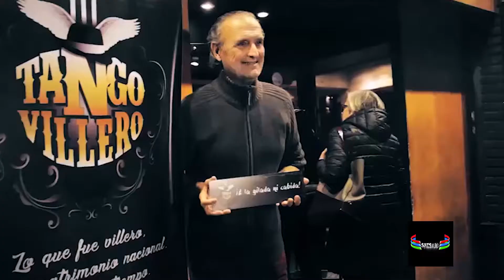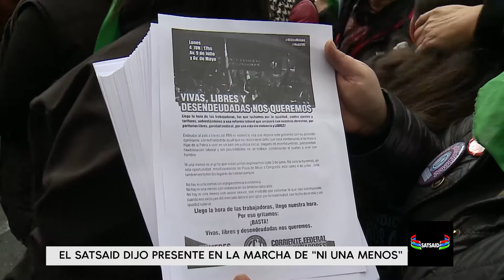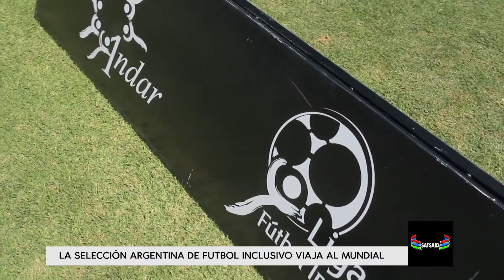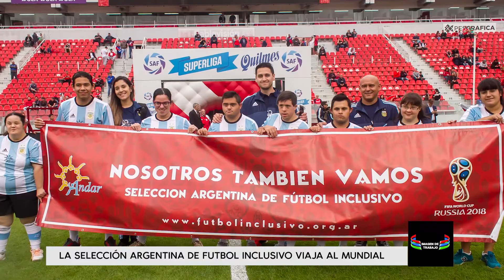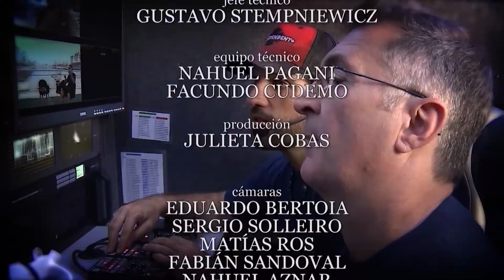Imagen de trabajo, emisión del 17 de junio, 2018